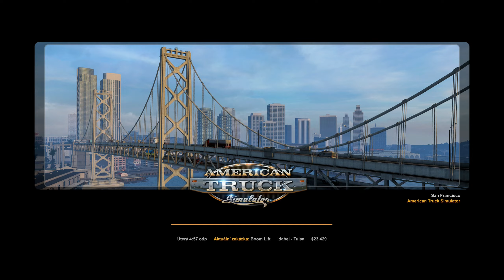American Truck Simulator: #53 (No commentary)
Idabel - Tulsa
Oklahoma - Oklahoma

Stojan - Next Level Racing Wheel Stand DD
Volant - Thrustmaster TS-XW
Adon - Thrustmaster TM Rally Sparco R383
Pedály - Thrustmaster pedálová sada T3PA
Řádička -  Thrustmaster řadící páka TH8A